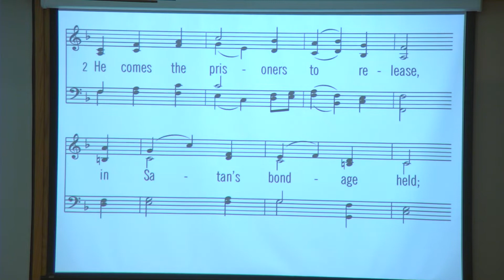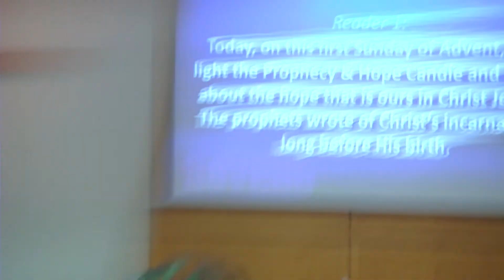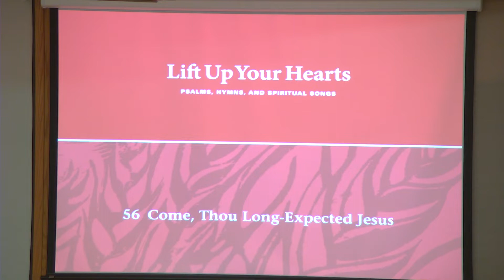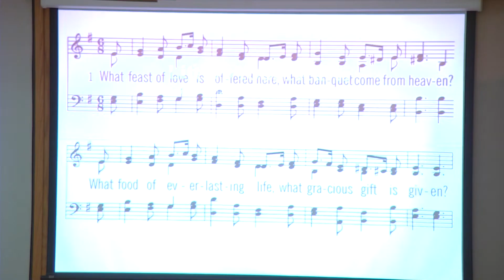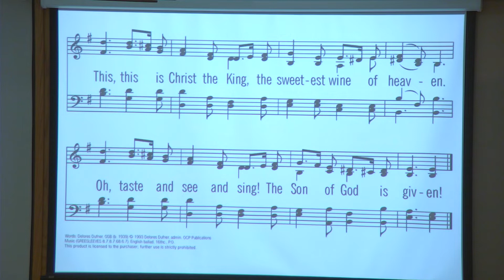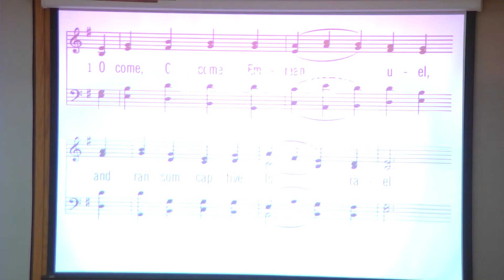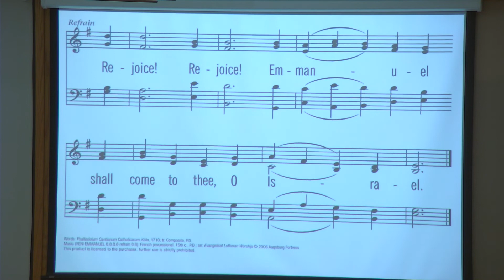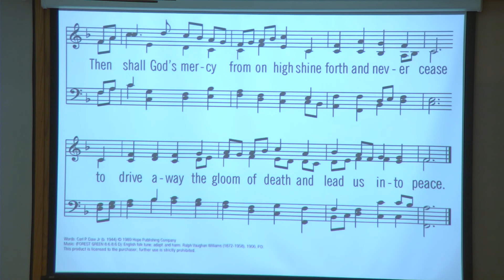Granum CRC November 27, 2022 2022 11 27 10 06 19